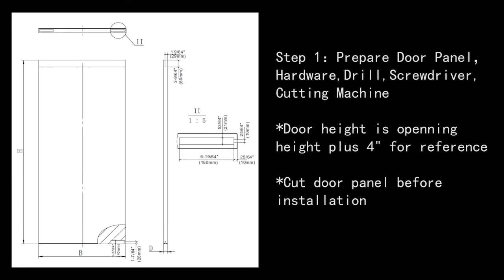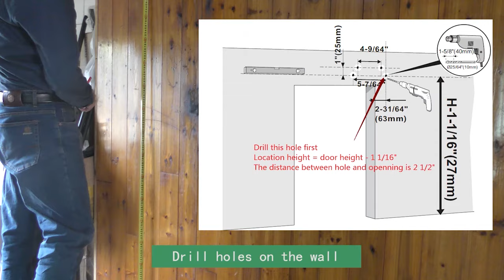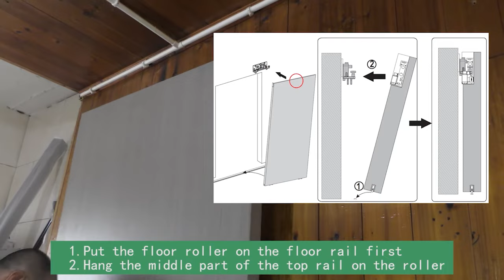How to install concealed sliding door harware